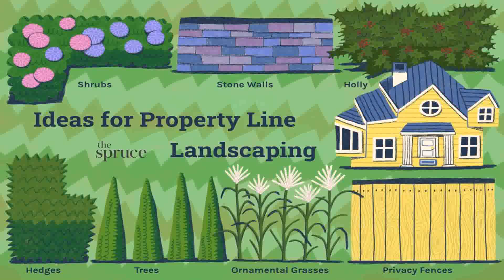Landscaping Ideas For Backyard For Privacy